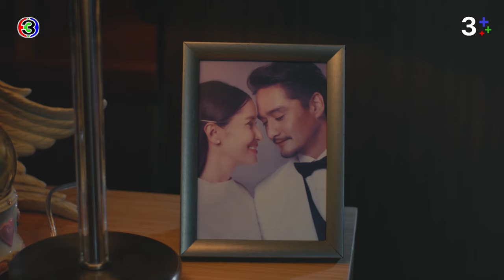Fin Special | ให้ได้ทุกอย่าง ยกเว้นผัว | เกมรักทรยศ | 3Plus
"ดูละครย้อนหลัง" เรื่อง เกมรักทรยศ รับชมฟรีได้ทาง 3Plus ทั้ง ch3plus.com และ 3Plus Application หลังทีวีออนแอร์แล้ว 1 วัน... พิเศษสำหรับสมาชิก 3Plus Premium สามารถดูละครย้อนหลังได้ไวก่อนใคร ไม่ต้องรอนาน และดูแบบต่อเนื่องโดยไม่มีโฆษณาคั่น

ดูย้อนหลัง เกมรักทรยศ กดลิงก์นี้ได้เลย อัปเดตตอนใหม่ 22.30 น.
ดูสด เกมรักทรยศ ออกอากาศ ทุกวันพุธ - พฤหัส เวลา 20.30 น. TV : ช่อง3 กด 33

 เรื่องราวของชีวิตคู่ที่สุขสงบและสมบูรณ์แบบในทุกด้านของ หมอเจน เจนพิชชา (แอน) จิตแพทย์ผู้เชี่ยวชาญชื่อดัง ในโรงพยาบาลเอกชนที่ใหญ่ที่สุดแห่งเกาะภูเก็ต และ อธิน (อนันดา) สามีรูปหล่อสุดฮอต เจ้าของโรงแรมที่กำลังขาดทุน มีอันต้องสะดุด เมื่อเธอพบเส้นผมปริศนาบนผ้าพันคอของสามีที่เธอหยิบมาใช้โดยบังเอิญ จุดเริ่มต้นความสั่นคลอนของความเชื่อใจที่เธอมีให้ชีวิตคู่ก็เกิดขึ้น ซึ่งก็ทำให้ลูกชายและลูกสาววัยกำลังน่ารัก 2 คน อย่าง พัชร์ (แม็ค) และ พลอย (มากิ) ต้องได้รับผลกระทบของปัญหาที่กำลังจะตามมาเหล่านั้นไปด้วย

นำแสดงโดย : แอน ทองประสม, อนันดา แมทธิว เอเวอริงแฮม, แพทริเซีย กู๊ด, ณัฐพัชร์ นิมจิรวัฒน์, มาชิดา สุทธิกุลพานิช, สุทธิรักษ์ ทรัพย์วิจิตร, ศกุนตลา เทียนไพโรจน์, ชาตโยดม หิรัณยัษฐิติ, เพ็ญพักตร์ ศิริกุล, น้ำหนึ่ง สุทธิเดชานัย, รินลณี ศรีเพ็ญ, พิจิกา จิตตะปุตตะ

ผู้ผลิตโดย : ค่าย จูเวไนล์ (JUVE9)

ตื่นมาพรุ่งนี้ต้องหายใจอยู่บนโลกนี้ให้ได้ | Purenessly